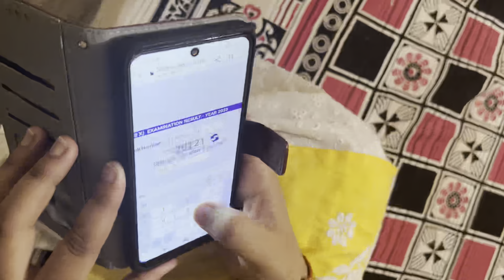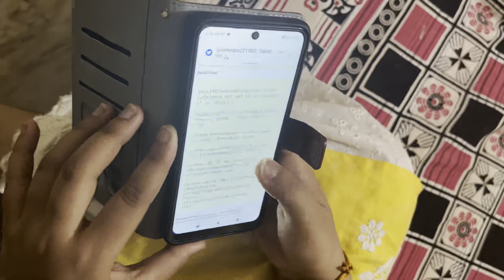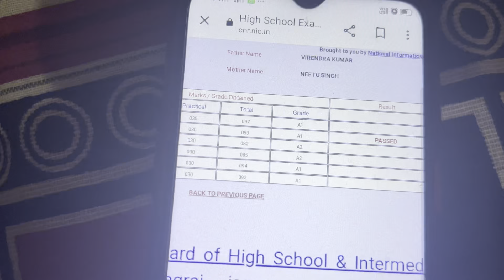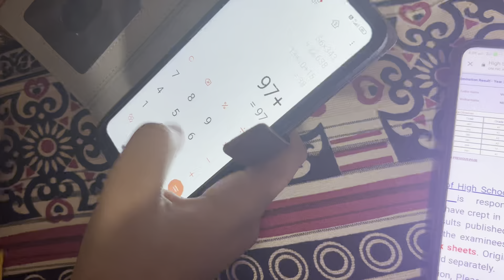हिमानी का हाईस्कूल का रिजल्ट ✍️॥vlog॥